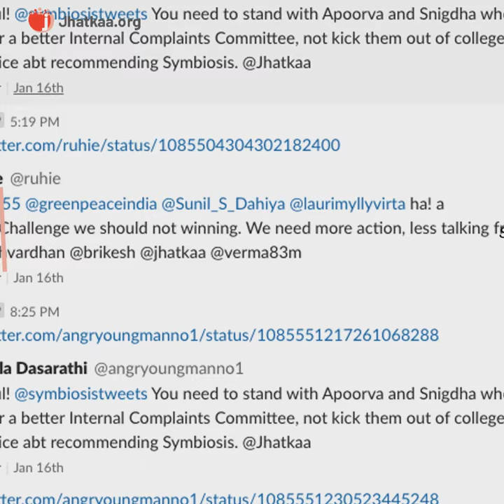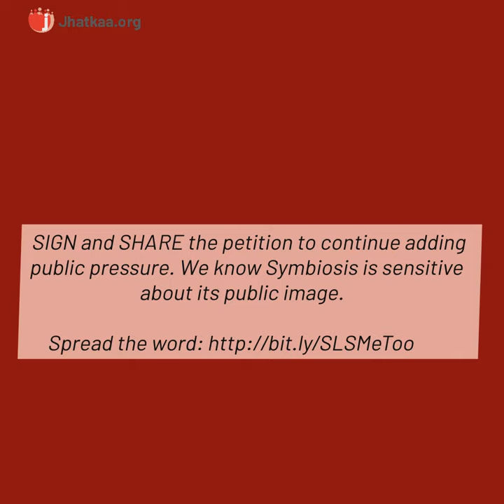MeTooSymbi: Here's how SLS students are fighting sexual harassment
Snigdha and Apoorva from Symbiosis Law School, Hyderabad are determined to go all the way in their fight against SexualHarassment.

Check out this video to see what these brave women have been up against. SIGN and Share the petition to support them

Illustration credits: Sharath Ravishankar